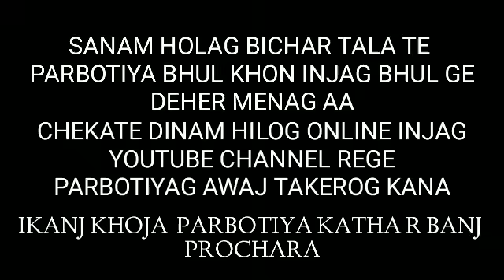ᱫᱟ.ᱭ ᱯᱟᱨᱵᱚᱛᱤ ᱨᱩᱣᱟ.ᱲ ᱮᱱᱟᱭ ᱵᱟᱡᱟᱨ ᱛᱮ#bhagmat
ᱫᱟ.ᱭ ᱯᱟᱨᱵᱚᱛᱤ ᱨᱩᱣᱟ.ᱲ ᱮᱱᱟᱭ ᱵᱟᱡᱟᱨ ᱛᱮ
Youtube re hijug ge marang bhul
MAJHI BODOL ATU BANCHAW KATHA ✅